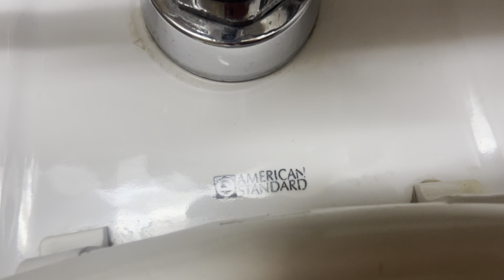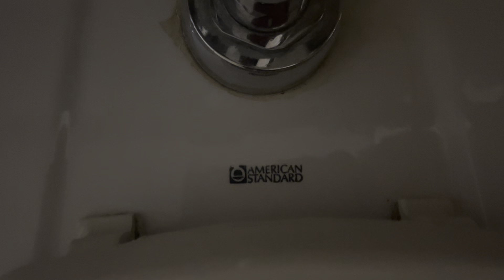8,138. Marriott Men’s Restroom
This restroom was filmed at the Marriott at the same place as the last 2 videos. The fixtures are: 6 Toto urinals and 4 1980’s AS Afwalls. The toilets are nice!!
Totos: 1/10
Afwalls: 10/10